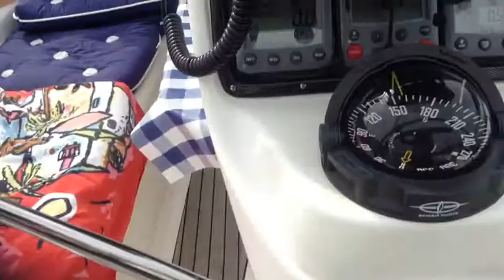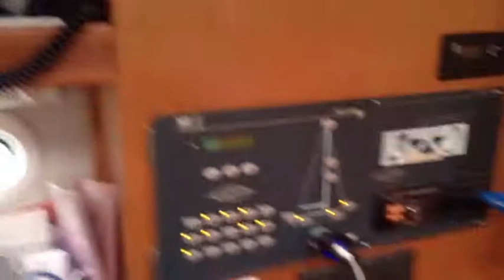Bavaria cruise 35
Bavaria 35